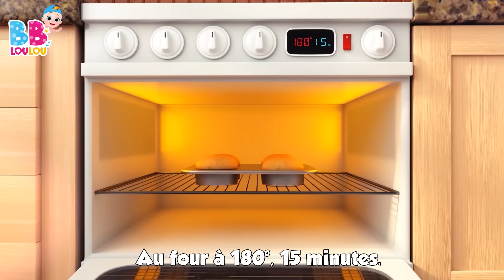😁Une patate, deux patates | Chansons à gestes pour bébé - Comptines Bébé - LooLoo Kids Français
🌈🎶 Coucou les petits amis ! Bienvenue sur notre super chaîne de chansons magiques ! Ici, c'est un monde coloré plein de comptines rigolotes, de musiques qui nous font taper des mains et des pieds, et des histoires en chanson qui vont vous faire rêver et gigoter ! 🎉🧸

Avec nous, chaque jour est une fête ! 🥳 On va chanter ensemble, danser comme des petits fous, et même apprendre des trucs amusants sans même s'en rendre compte ! 🐒🎈 Préparez-vous à rencontrer des animaux qui parlent, des étoiles qui dansent et des trains qui partent à l'aventure ! 🚂✨

Merci de venir jouer et chanter avec nous ! Chaque sourire et chaque pas de danse rend notre monde encore plus joyeux ! 🌟 N'oubliez pas de cliquer sur le bouton pour ne pas rater notre prochaine chanson ! 💌

On vous envoie plein de bisous et on vous dit à très vite pour de nouvelles aventures musicales ! Bye-bye, les copains ! 🐥💖

Paroles (Une patate, deux patates)

Une patate, deux patates
Trois patates, quatre,
Cinq patates, six patates
Sept patates, encore
Huit patates, neuf patates
Dix patates, encore !

Un
Deux
Quatre
Cinq
Six
Sept
Huit
Neuf
Et dix
Trois patates, quatre,
Dix patates, encore !

Dix
Neuf
Huit
Sept
Six
Cinq
Quatre
Trois
Deux
Et un